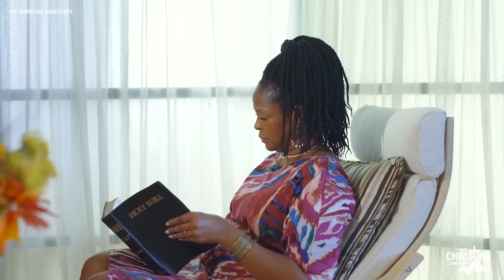Luz De Maria | When The Winter Ends, Humanity Will Face Intensive Chaos In January